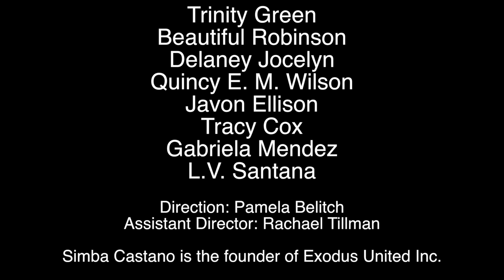Trailer, Exodus United: Unsilenced Perspectives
Youths perform a new play comprised entirely of their own creative writings, spoken word, rap, poetry, and prose. We confront topics which may typically be considered "taboo" in order to promote dialogue on social issues from varied perspectives and increase the awareness of the universality of human struggles across gender, age, race, and language barriers. Content may include such sensitive subjects as homelessness, domestic abuse, surviving suicidal thoughts, etc. This production will be the culmination of a 4 month devised theatre improvisation workshop series in partnership with Exodus United, a non-profit arts in education organization benefiting at-risk youth in central Florida.

Trinity Green
Beautiful Robinson
Delaney Jocelyn
Quincy E. M. Wilson
Javon Ellison
Tracy Cox
Gabriela Mendez
L.V. Santana

Direction: Pamela Belitch
Assistant Director: Rachael Tillman

Simba Castano is the founder of Exodus United Inc.

The painting of Coach A. was done by Carl Joseph